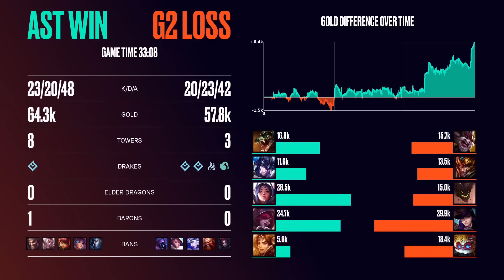ASTRALIS VS G2 ESPORTS - SEMANA 1 - DÍA 2 - LEC - PRIMAVERA 2023 - LEAGUE OF LEGENDS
La mayor liga continental europea de League of Legends, LEC, ya está de vuelta y podrás seguir todos los partidos en directo en nuestro canal de Twitch: LVPes y los vods en Youtube. Directos de la LEC en español

League of Legends EMEA Championship (LEC) es la liga profesional de League of Legends en EMA.

La mayor liga continental europea de League of Legends, LEC, ya está de vuelta y podrás seguir todos los partidos en directo en nuestro canal de Twitch: LVPes y los vods en Youtube.